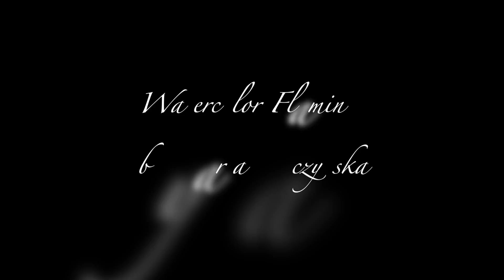Watercolor Flamingo Painting Demo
1. My Online Painting School: maria-raczynska.teachable.com 🌊
2. For pencil sketches/real time videos please go 🌷(Please note: Not all YT videos become real time videos. My Patrons help me choose which paintings become future real time videos)
3. My art supplies - a full list of my current brushes

5. This painting:

*Holbein Watercolors in tubes: Sap Green, Permanent Green No.1, Sepia, Quinacridone Red, Yellow Ochre, Brilliant Pink, Burnt Sienna, Indigo, Neutral Tint

*Escoda Brushes:
Round 10 “Ultimo”
Round 2 “Versatil”
Round 2 “Perla”

*Silver Brush Limited Brushes:
Flat  1” Brush “Black Velvet”
Script Liner 0 “Golden Natural”

6. For all my Ladies that always ask: I use nail polishes by Zoya
Some of the colors I use a lot: Haruko, Leisel, LO

7. Please keep in mind there's a setting on YT where you can adjust the speed of this video.

▶︎▶︎▶︎▶︎▶︎▶︎▶︎COPYRIGHT NOTE:
1. My videos are copy protected, they are fully owned by me and they are not allowed for any download. Please NOTE: IT'S A COPYRIGHT VIOLATION TO CREATE YOUR OWN CHANNEL WITH MY VIDEOS, you are risking losing your google account.
2. My videos are for your personal enjoyment. So It’s ok to copy my art for your personal use as long as you are not trying to make money off of it. 🌹😍

3. If you post your copied work on any social media, please give me a credit stating it's a "copy of an original painting by Maria Raczynska" 😊 Just think of it this way.. if you created a painting and shared a video with everyone else, how would you feel if someone else was taking credit for it?😅